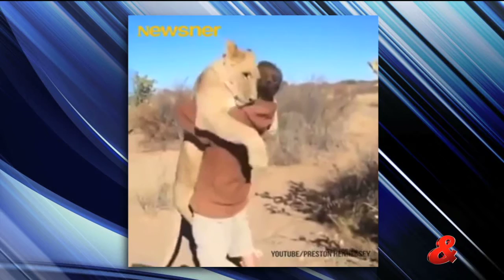Tres: Los quiero invitar esta noche a un minuto de reflexión sobre el tema que les voy a plantear